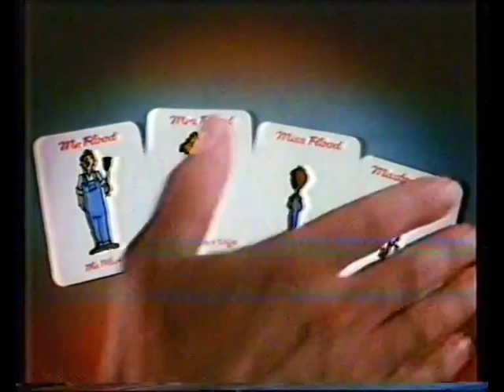This family never had to splash out at Butlins in 1983